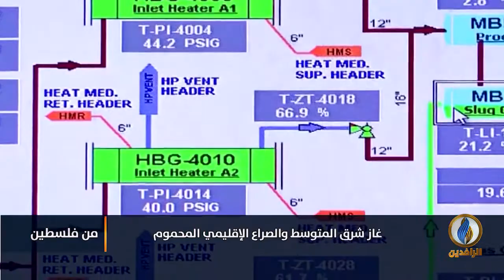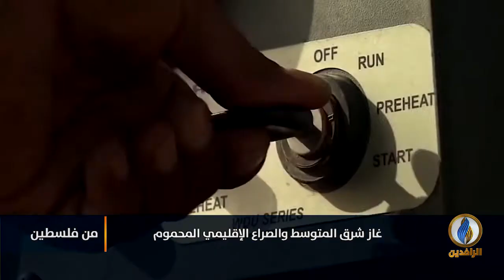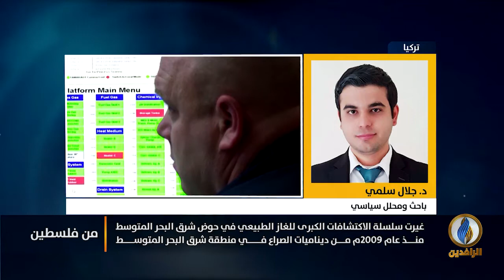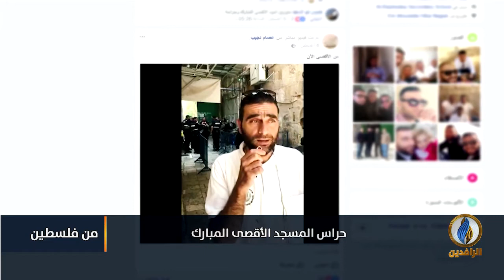من_فلسطين | غاز شرق المتوسط، والصراع الإقليمي المحموم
ضيوف الحلقة:
أحمد أبو قمر - متخصص في الشؤون الاقتصادية
د. جلال سلمي - باحث ومحلل سياسي
معتصم سمارة - باحث متخصص بالشأن الصهيوني